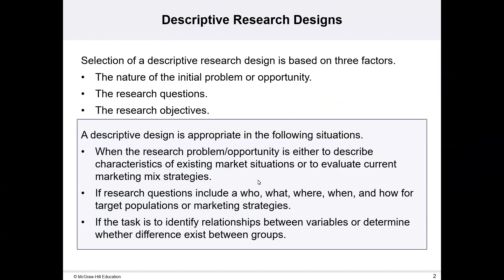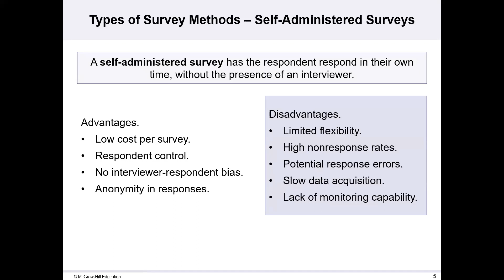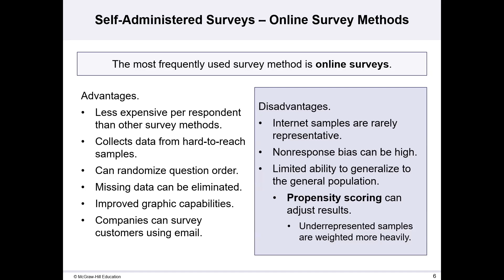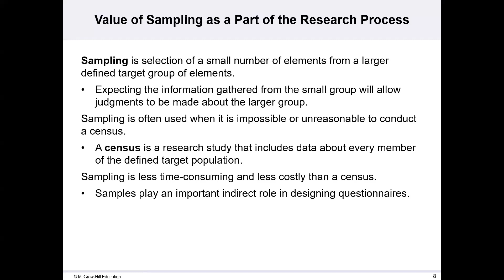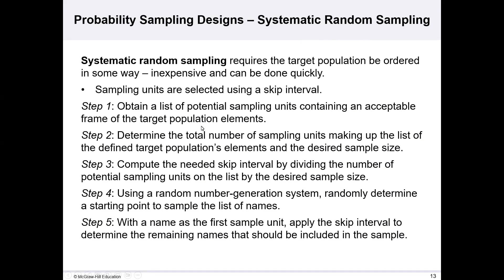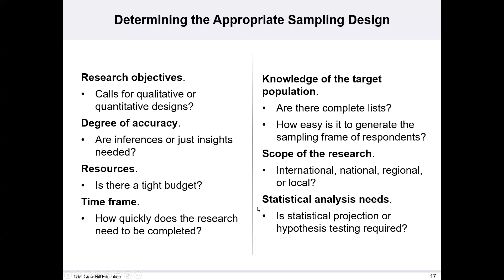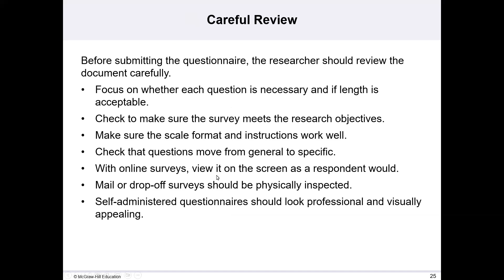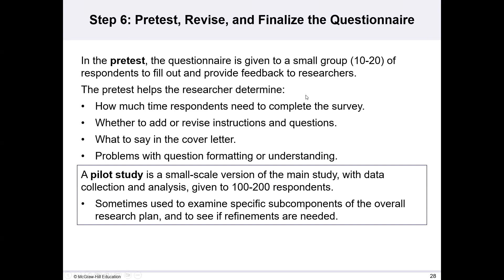Quantitative Research for Entrepreneurs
MKTG 6365 Week 4